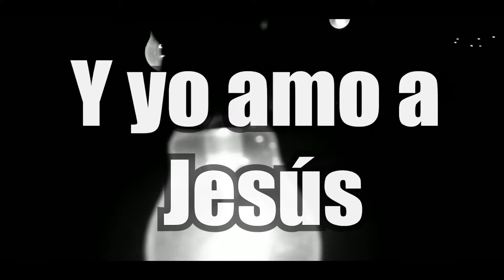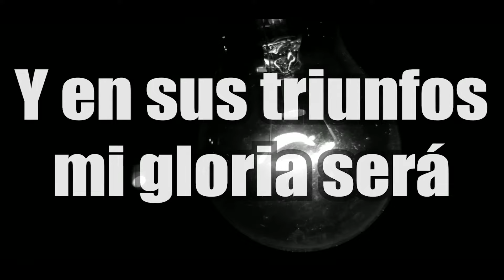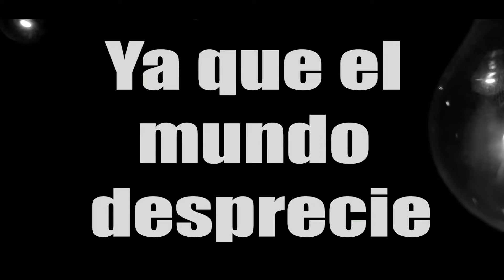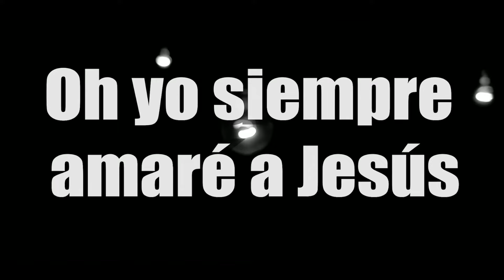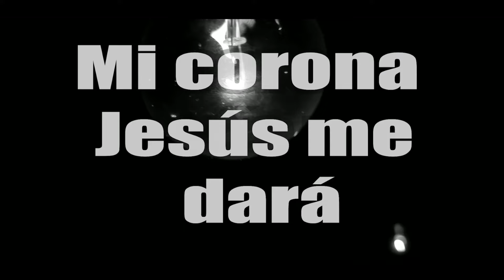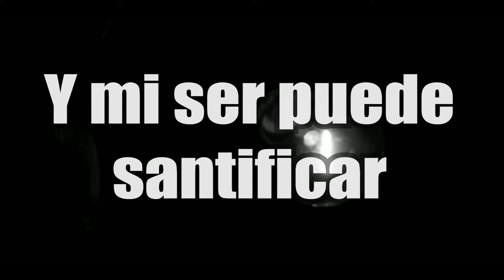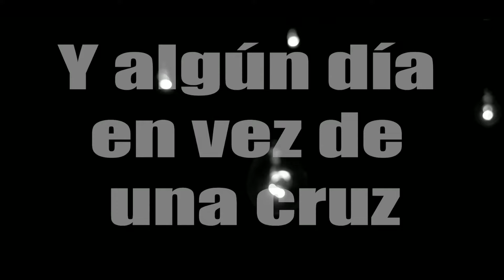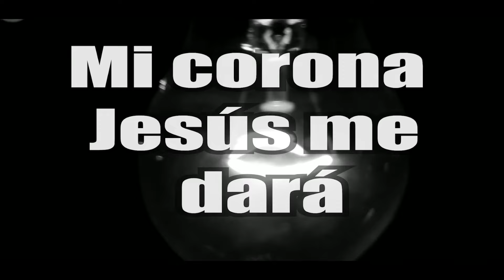Oasis 4you - En El Monte Calvario / Himno / (Vídeo de Letras)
@oasis4youoff  - En El Monte Calvario / Himno / (Vídeo de Letras)

Tambien puede interesarte estos videos